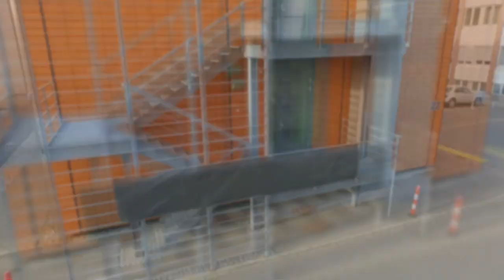Pharmakant: ChemieAzubi besucht Ausbildungsbetrieb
💊💉🔬Warum sollte man Pharmakant:in werden? Welche Aufgaben gibt es? Eine Azubine und ein Azubi zeigen ihren Ausbildungsplatz in einem Forschungsunternehmen. Sie sind motiviert und wissen, welche Verantwortung sie tragen.

//Mehr über Pharmakant:innen:
Im ChemieAzubi-Blog gibt es weitere Infos über den Beruf und die Ausbildung

Chemie-Wissen für Schlaumeier: Warum eigentlich wirken Tabletten an der richtigen Stelle?

//Bewerbung
Hier sind Infos zu den Voraussetzungen, wenn man diesen Beruf lernen möchte (inklusive Ansprechpartner für die Bewerbung)

//Folge dem ChemieAzubi, wenn du mehr über die mehr als 50 Berufe erfahren möchtest, die es in der Chemie-, Pharma- und Kunststoff verarbeitenden Branche gibt

// Hier sind die anderen Videos der Chemie-Azubis aus Rheinland-Pfalz